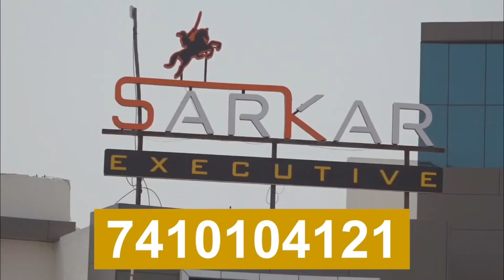विटा : लेंगरे ग्रामपंचायतीचा भोंगळ कारभार, गावच्या हद्दीत कचऱ्यांचे ढीग Mandesh Prime